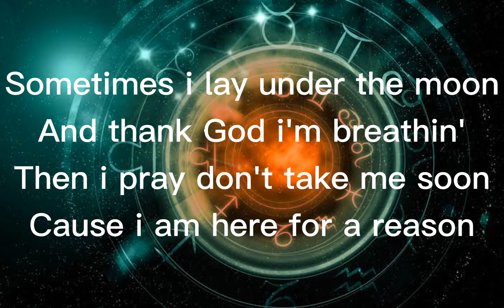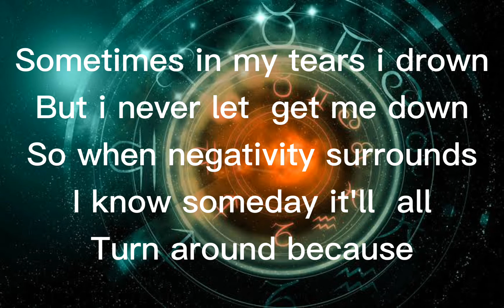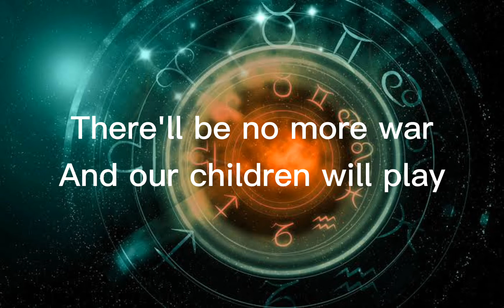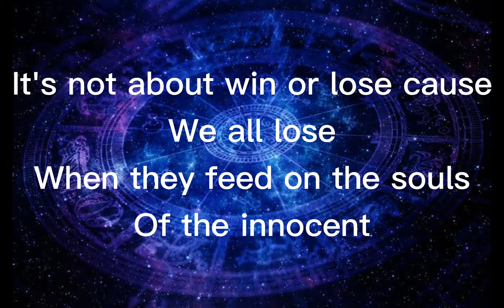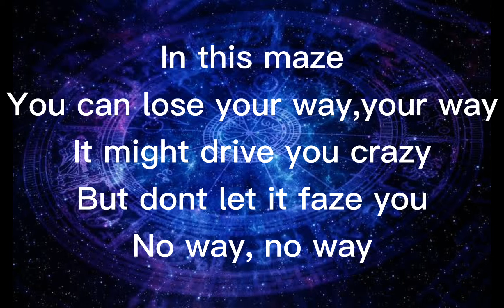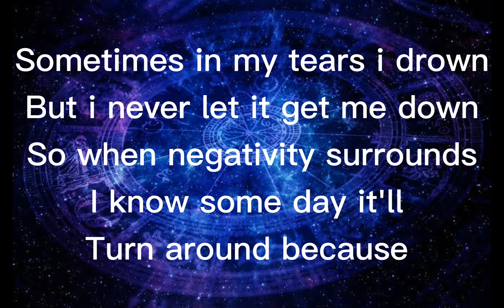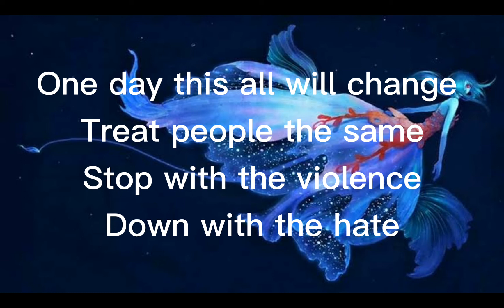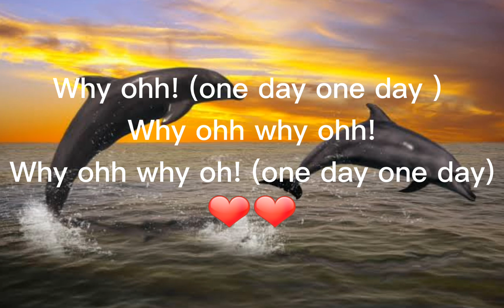Matisyahu ❤❤ One Day